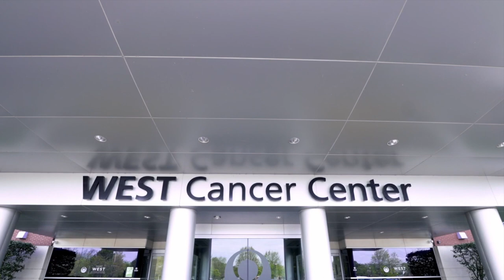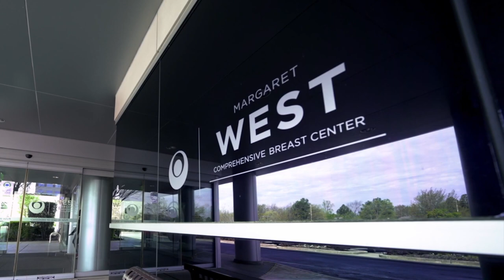What's Next After an Abnormal Mammogram?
WHAT HAPPENS AFTER AN ABNORMAL MAMMOGRAM❓

Physician Assistant, Ashley Dowdy, shares next steps, details on biopsies and genetic testing, the difference between choosing a lumpectomy vs mastectomy, and treatment options available at our Margaret West Comprehensive Breast Center.

Our Breast Center offers a comprehensive suite of services including:
- Annual Mammogram
- High Risk Breast Clinic (for more at-risk women)
- Genetic Testing
- On-Site Biopsies, MRIs, and other screenings
- Breast Surgeon Consultations
- Access to West Cancer Center's on-site pathology lab, radiology department, expert oncologists, clinical researchers, and more!